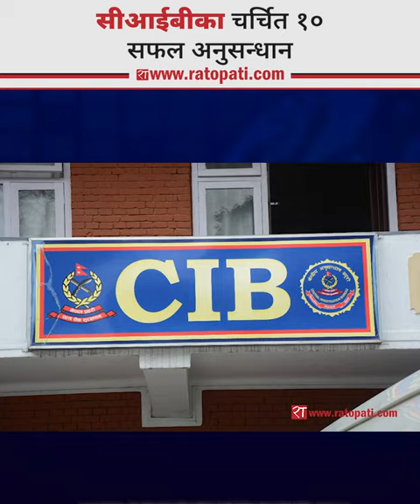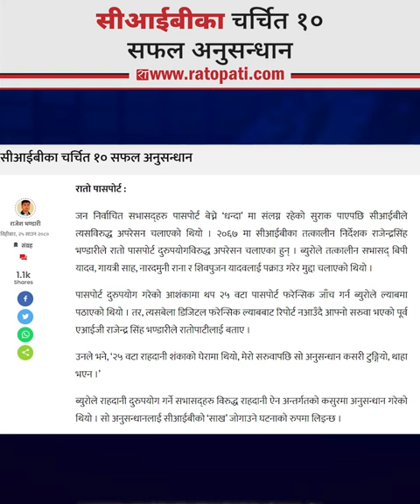सीआईबीका चर्चित १० सफल अनुसन्धान || ratopati